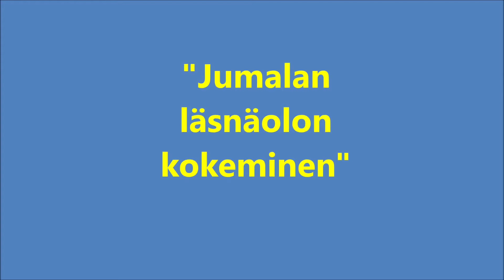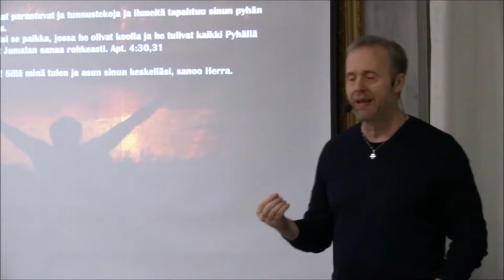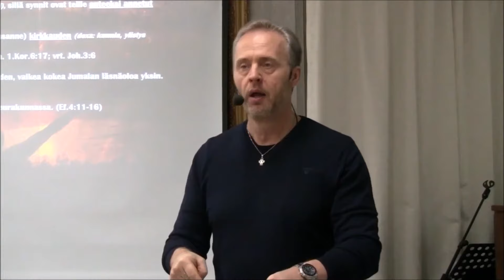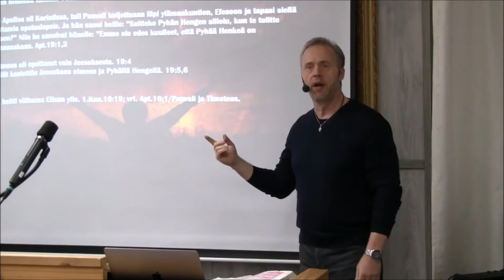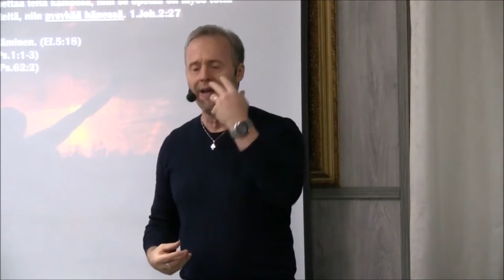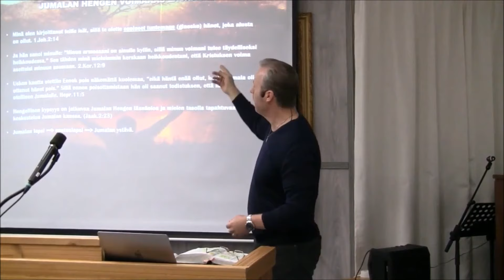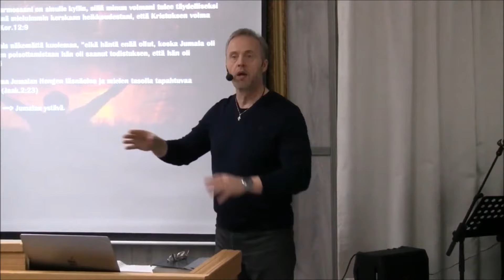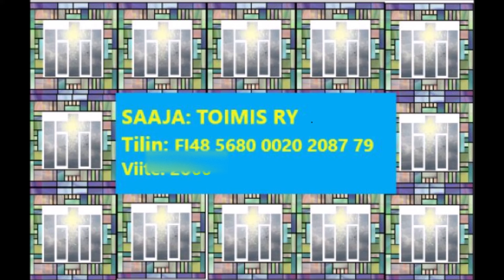"Jumalan läsnäolon kokeminen" Markku Veilo 07.12.2022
Toimiksen tilaisuudet Hämeenlinnassa